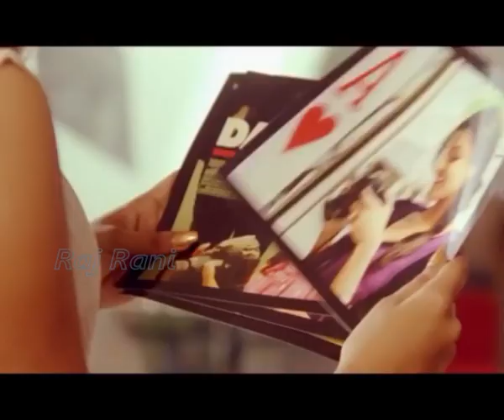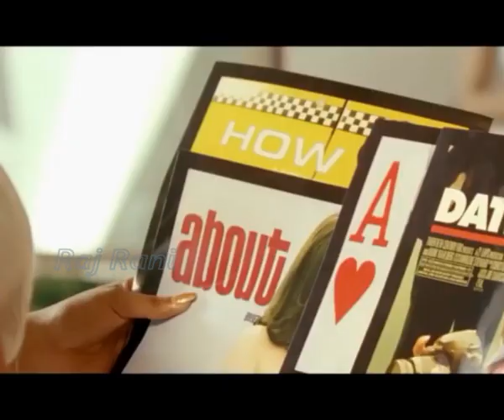Rab Na Kare Ke Ye Zindagi || Emotional Love Story || New Hindi Sad Song 2023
Rab Na Kare Ke Ye Zindagi from New Reels Songs (2023) Rab Na Kare Ke Ye Zindagi Kabhi Kisi Ko Daga De Song Album, Rab Na Kare Ke Ye Zindagi Song Sung by Babbu Maan, This Latest Song Music composed By Babbu Maan and Lyrics written by Babbu Maan, Download all Rab Na Kare Ke Ye Zindagi in HD High Quality Audio Music.

Song: Rab Na Kare Ke Ye Zindagi
Singer: Babbu Maan
Lyricist: Babbu Maan

🎬 Video Credits:
Movie : Dhada
Cast : Naga Chaitanya & Kajal Aggarwal